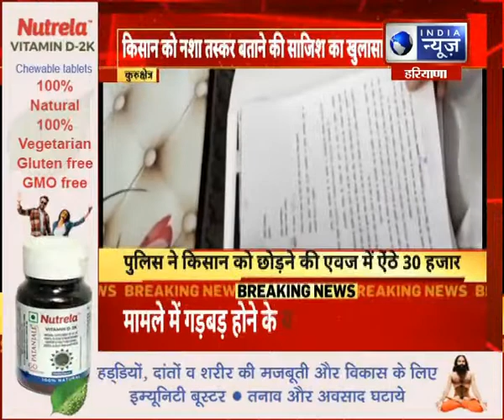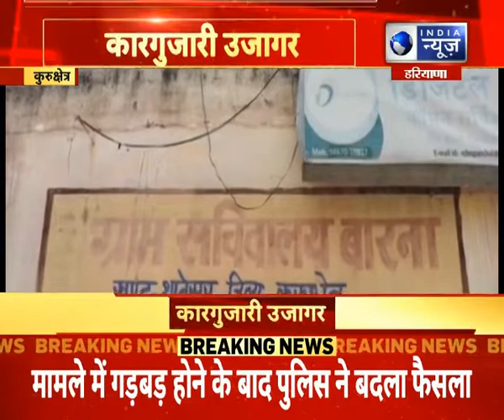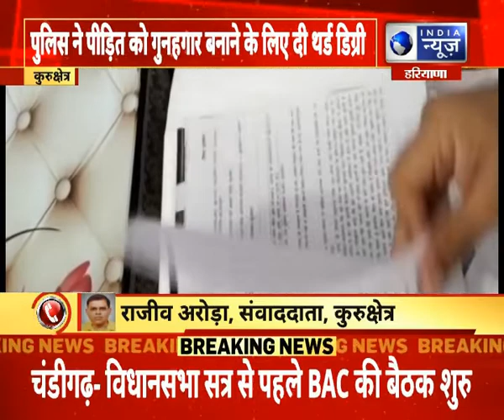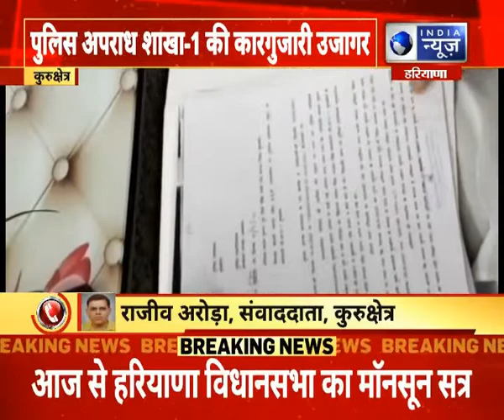kurukshetra - पुलिस अपराध शाखा-1 की कारगुजारी उजागर, जानिए पूरा मुद्दा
kurukshetra - पुलिस अपराध शाखा-1 की कारगुजारी उजागर, जानिए पूरा मुद्दा    | India News Haryana